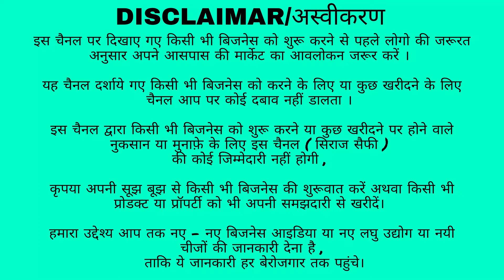रमज़ान ऑफर🔥Plot In Delhi NCR | New Alam Property Dealer Khajuri | Independent House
New Alam Property Dealer (Khajuri)
Address :- Khajuri Pusta Main Road
Pooja Colony , Jeevan Gate , Khajuri , Loni - 201102

Nearest Metro - Shiv Vihar Metro Station
                            Johari Enclave Metro Station